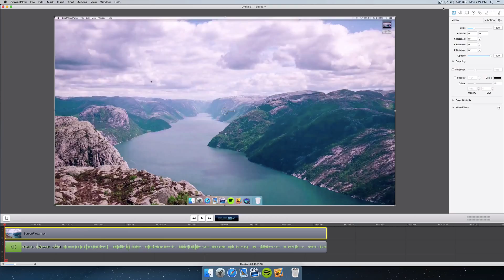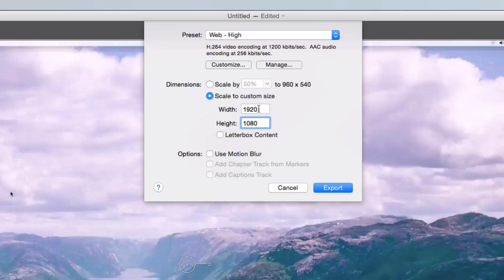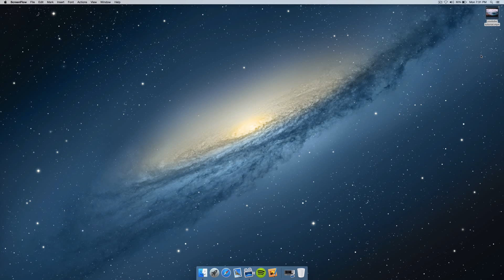Best Export Settings For ScreenFlow 5